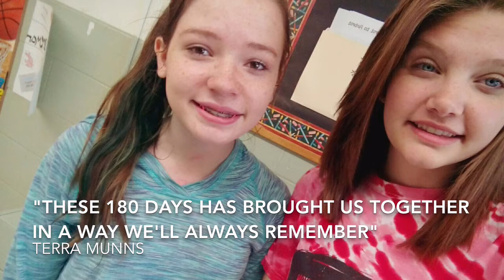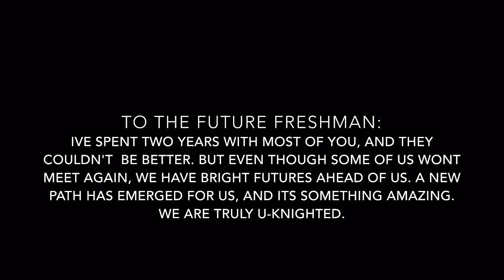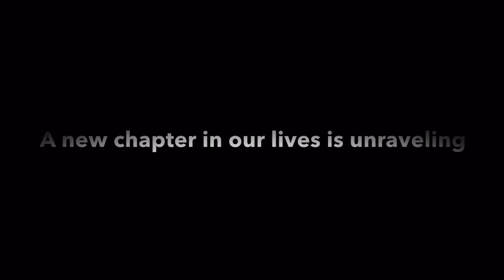We Are East Valley: Year Of The All Stars